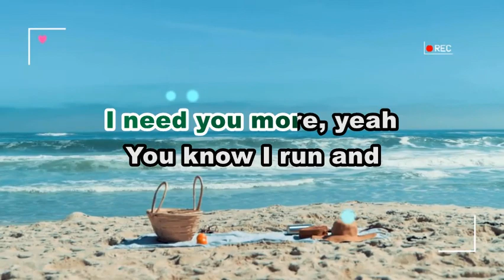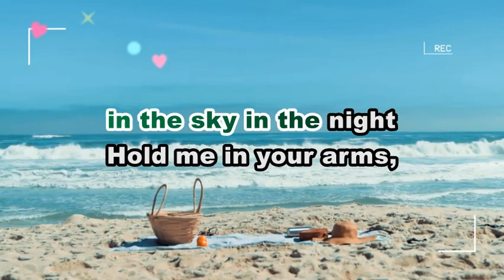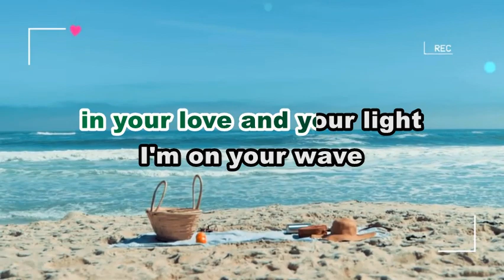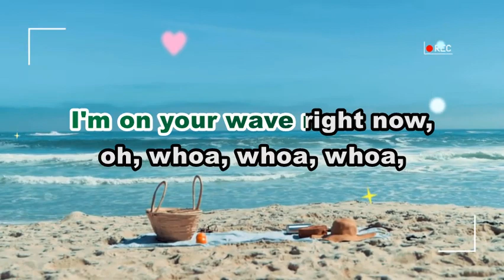Tems - Love Me JeJe | SONG LYRICS VERSION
This is A FAN MADE BY THE MIXED GENRE SONG LYRICS version of "Tems - Love Me JeJe"

Song:  "love me jeje"

Artist: Tems

Original Source:

 • Tems - Love Me JeJe

 • EVM